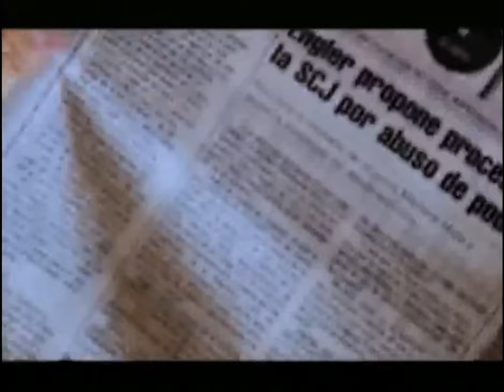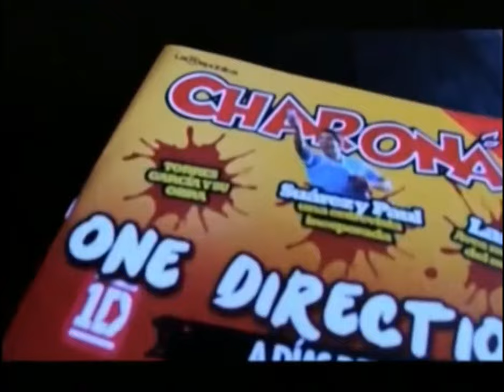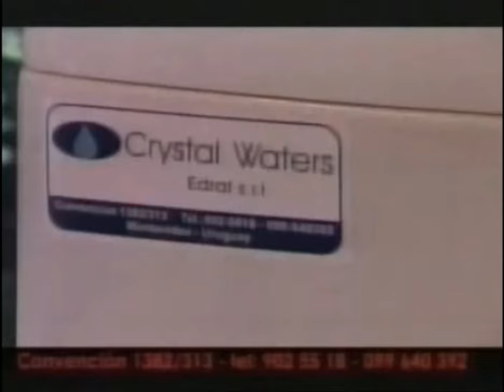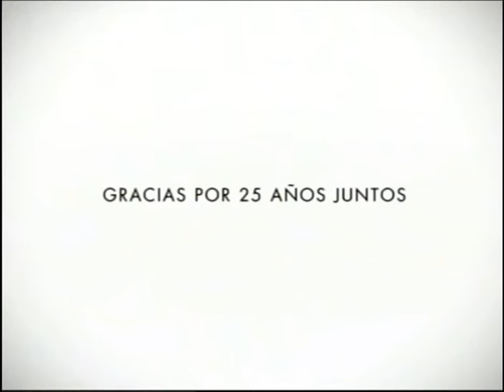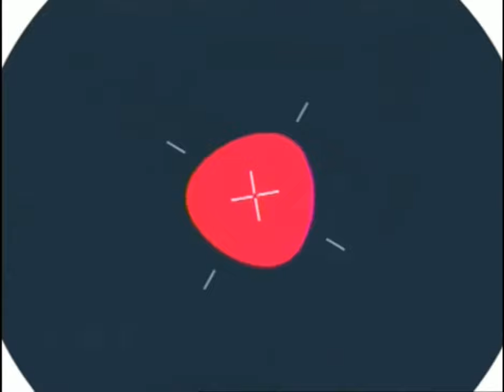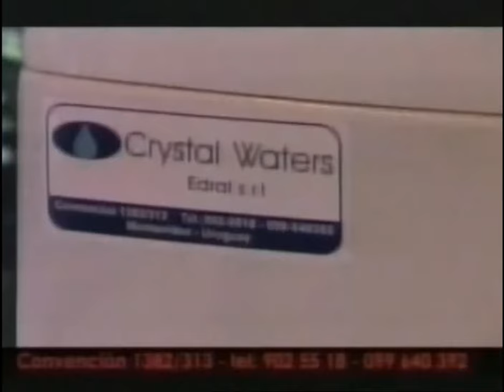River Teve 26 10 2017